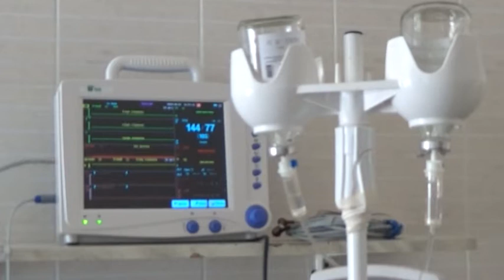Подтвержденные случаи заражения на Кубани на 11.10.2021